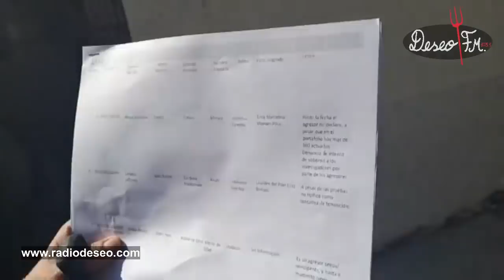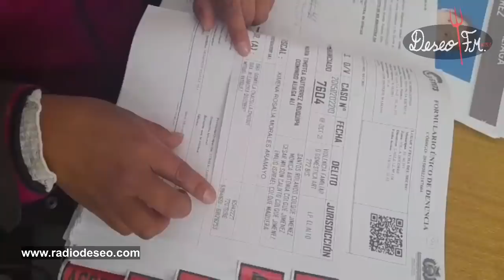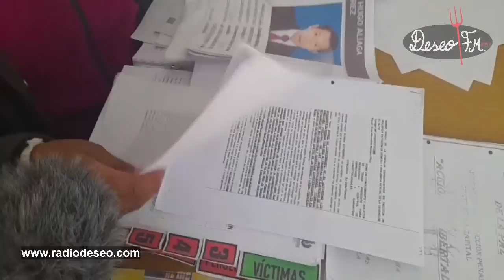PICOTEANDO EN LAS GRIETAS DEL ESTADO – Radio Documental desde la Fiscalía Departamental de La Paz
Conduce: Mari Galindo
Producción: Adrian Vera - Sergio Escalante
7 de abril de 2022